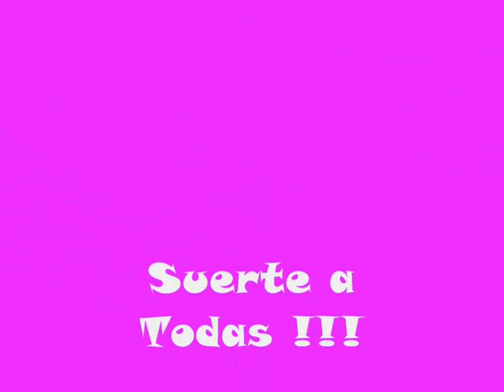Concurso Stephanie1983tf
Entrada Concurso Stephanie1983tf